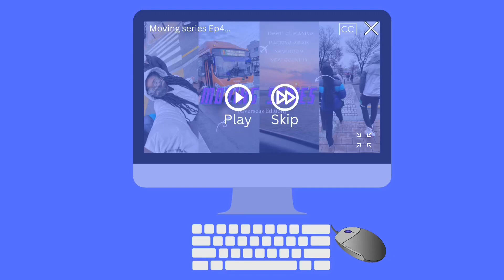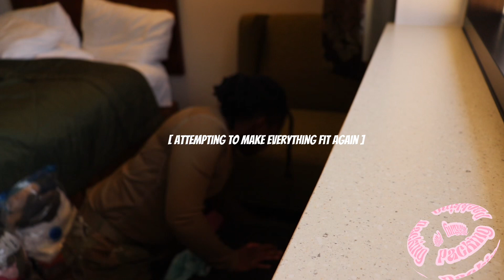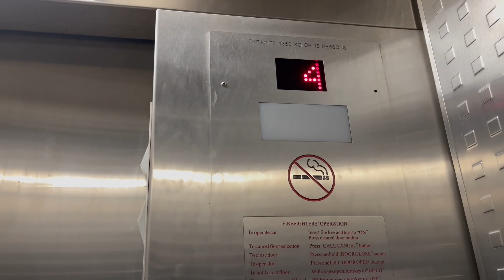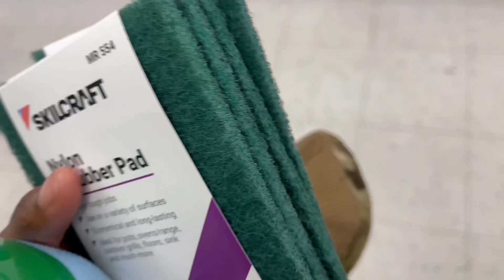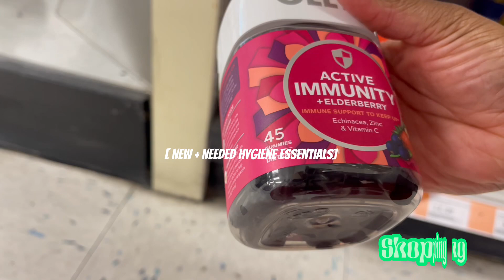Weekly Vlog | *dorm move in* | deep cleaning + store run 🤍 Military girl living in Korea ✨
Hey Babes !

Thank you guys for tuning into my channel I’ve always wanted to be an influencer and now is my time to shine, I want to be more consistent with posting a lot more content that is worth watching. I hope you all enjoy !